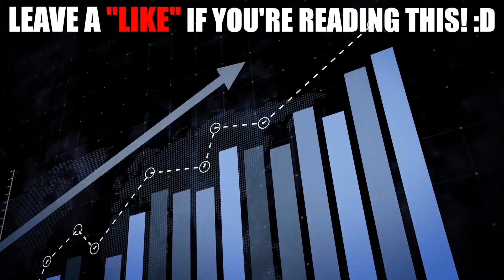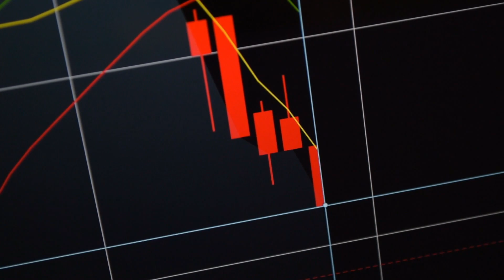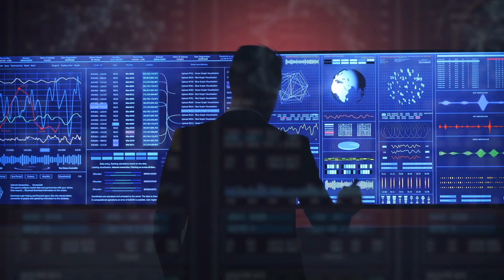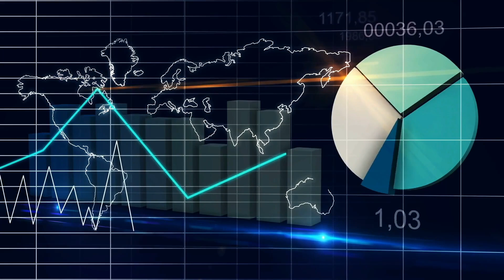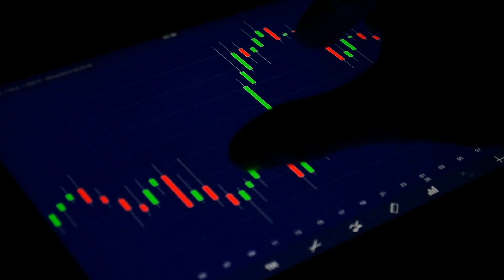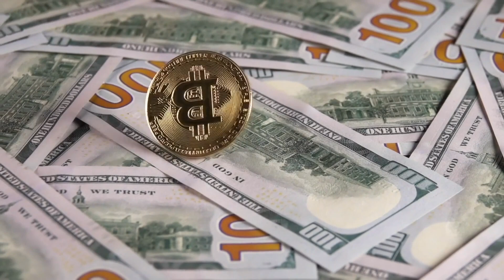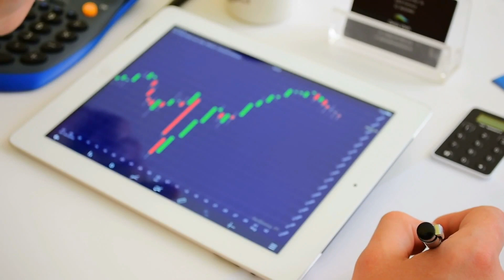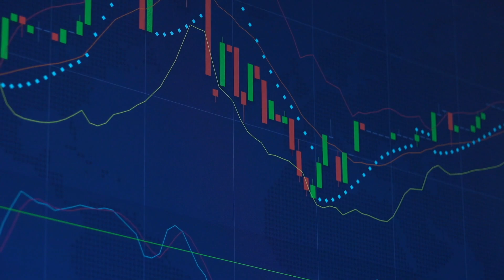XRP News Today: Be Prepared XRP Holders!! *NEW*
Less than three weeks ago, Solana managed to flip Uniswap and became a part of the market’s top 10. Since the flippening, SOL’s price has rallied at a much faster pace. In fact, it even managed to jump ahead of the likes of USDC, Dogecoin, and Polkadot on the charts.

XRP seemed to be SOL’s next target. How so? Well, both the aforementioned alts have been displacing each other on CMC’s ranking charts over the past few hours. What’s more, the market cap difference between the two was less than $3 billion.

Has XRP been able to hold up? The state of most of XRP’s metrics projected an unfortunate picture, at press time. For starters, consider the MVRV ratio. It took more than 10 days for this metric to climb from 1.05 to 1.82. However, it was all in vain.
The MVRV managed to fall from its peak back to the aforementioned low in the last 24 hours. Simply put, this suggests that XRP holders haven’t been earning much, when compared to a week back.

Further, on the price DAA divergence chart, XRP was hovering in positive territory until recently. Nonetheless, over the last 24 hours, the same not only stepped into the bearish zone, but also managed to get on par with the intensity of bearishness recorded during the latter half of May.

What’s more, the average age of XRP tokens has been consistently rising over the past few weeks. Two key metrics – Mean Coin Age and Mean Dollar Invested Age – highlighted the same.

However, the aforementioned trend has begun changing of late. Both these curves managed to inch lower and have started defying the uptrend. As the average age of dollars invested in XRP is becoming younger, it can be argued that older tokens have started moving.

Most of the price drops to date have been accompanied by a drop in the aforementioned metrics. Ergo, if both the curves continue to trend lower from here, it would essentially imply a conclusion of XRP’s complacent run. In retrospect, the market cap of the token would feel the pinch and pave the way for Solana to overtake it.

What to expect? XRP has, undoubtedly, carved a niche for itself in the cross-border payment ecosystem. However, its adoption rate has stagnated lately thanks to regulatory uncertainty. Solana’s adoption, on the other hand, has been pretty impressive of late. In fact, SOL has been seeing strong interest emerging from institutional players.

Keeping in mind the state of XRP’s on-chain metrics, it’d be fair to argue that SOL has the potential to cling on to the sixth rank for a longer duration. Thus, another momentous flippening can be expected in the coming days.